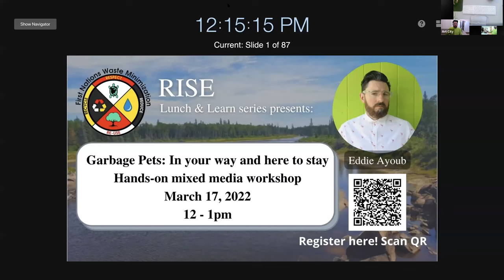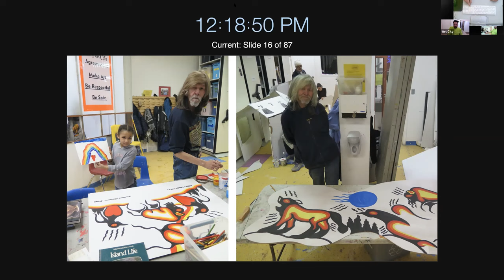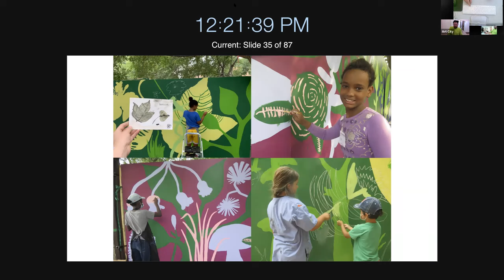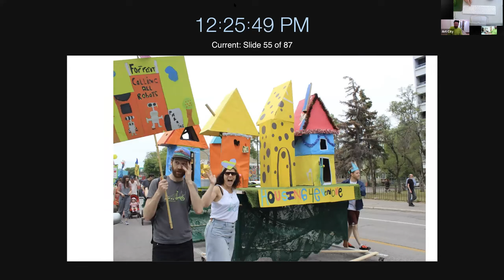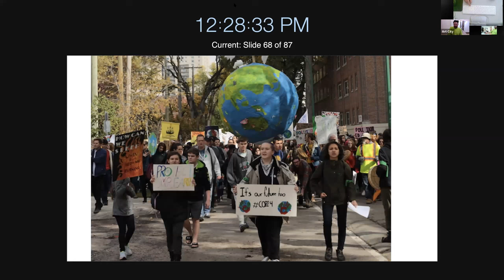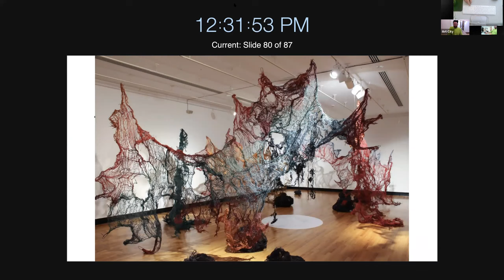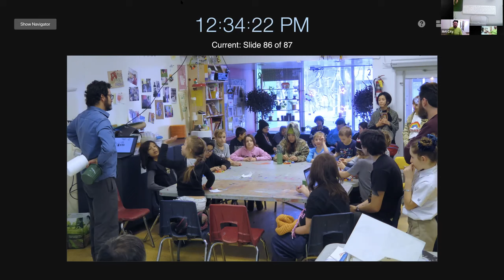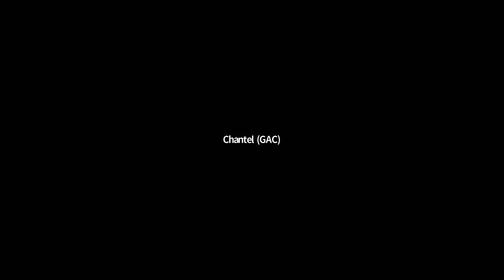RISE 2022 Webinar #4: Garbage Pets: In Your Way & Here To Stay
During this hands-on mixed media workshop, we'll take apart our lunch, determine what can be recycled or composted, and turn our remaining garbage into a pet creature that we will keep!

***Art City has kindly put together a limited amount of Garbage Pet Kits to be used during the workshop and are available for pick-up from our downtown office. Please call ahead if you plan on dropping by, so we can arrange someone to meet you.***

We're located at 303 Portage Avenue, 3rd floor, Winnipeg, MB.